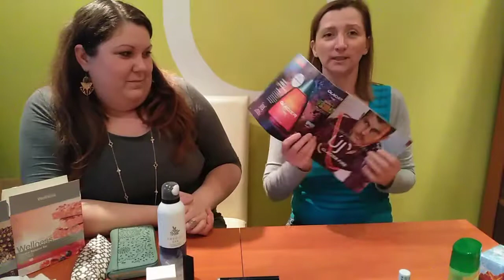2019/C3 katalógus újdonságok, kihagyhatatlan ajánlatok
A regisztrációnak egyszeri 999 forint a díja, amiért állandó 20% kedvezmény jár egy éven keresztül minden termék árából. Ez a díj az első fizetéshez adódik hozzá.